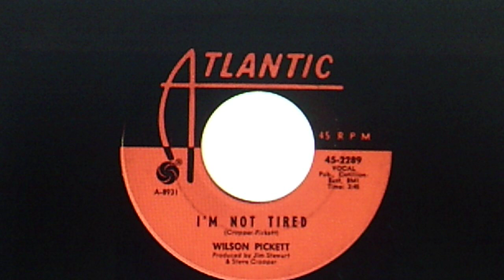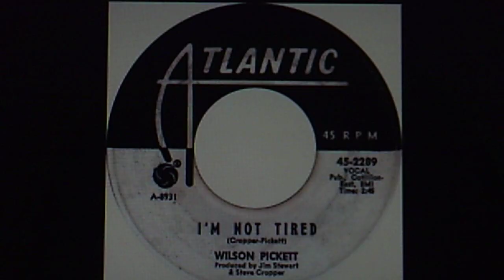Wilson Pickett: "I'm Not Tired" (1965)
Source: vinyl ATLANTIC 45 #45-2289 (A-8931), released June 1965